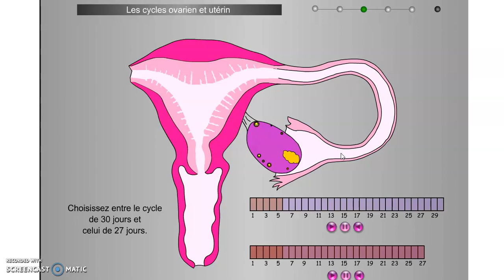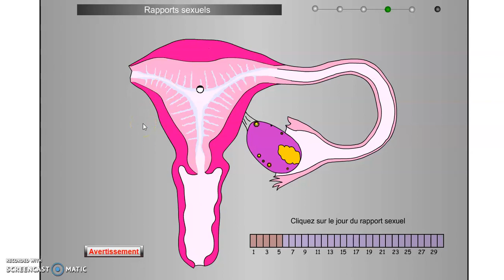synchronisation des cycles ovaire et utérus